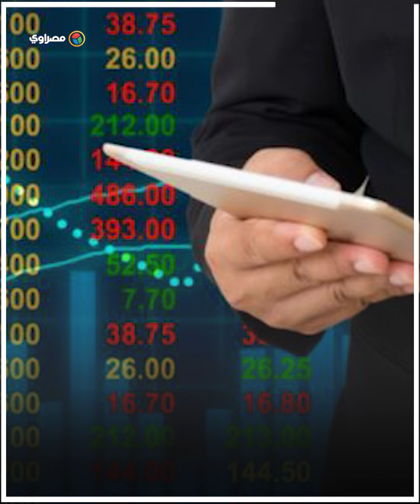الغرف التجارية: أوقفوا حملات المقاطعة تضر بالاقتصاد المصري